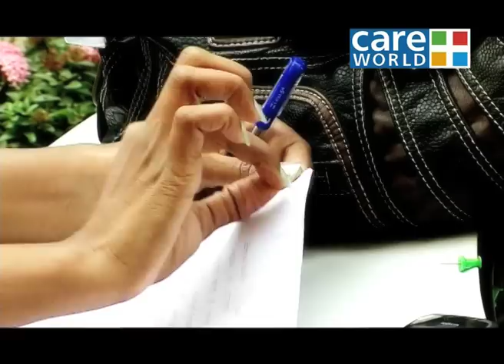Beauty Tips - Latest Designs For Nail Art - Beauty Tips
Watch this expert video on what is new and what is old in the world of nail art.